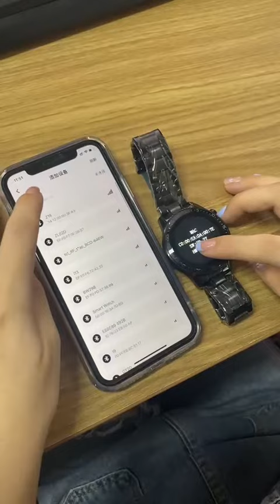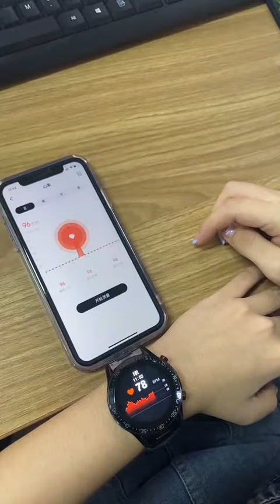LIGE SMART WATCH BW0160 3